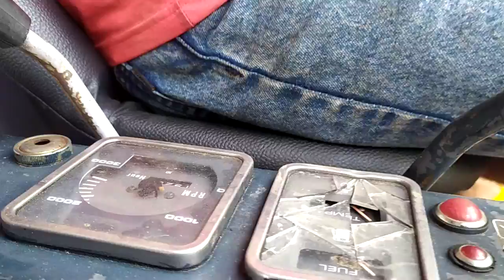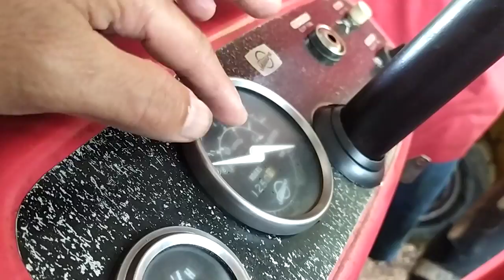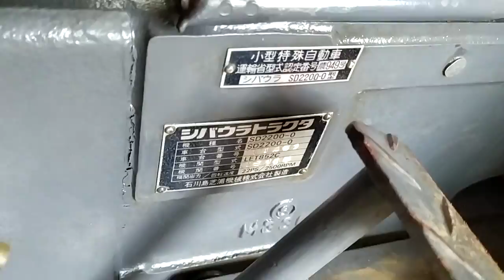Máy đào máy cày xe rùa bán giá rẻ không ngờ số điện thoại trong phần mô tả video.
Nông Cơ Phong Tâm.
ĐC :Bàu sen long khánh đồng nai.

Điện thoại :  đã bán hết hàng
( vui lòng gọi điện thoại trước 9 giờ đêm).
kênh YouTube Soaika tv, và kênh YouTube xem là mê tv, được quản lý bởi nhạc sĩ Vũ Đức Hạnh.
Chủ kênh YouTube Sáng tác Vũ Đức Hạnh.